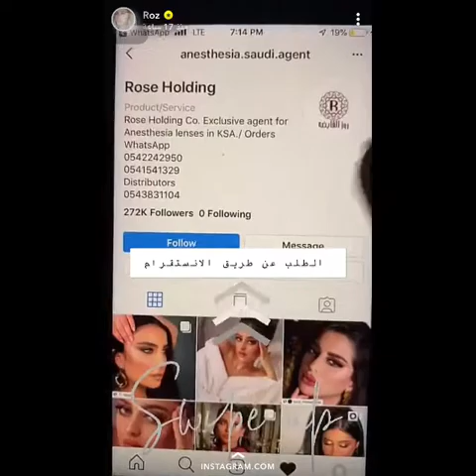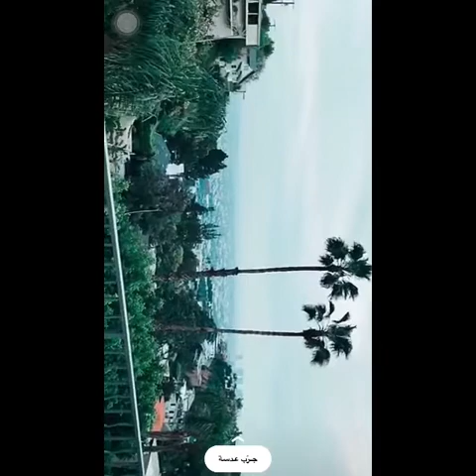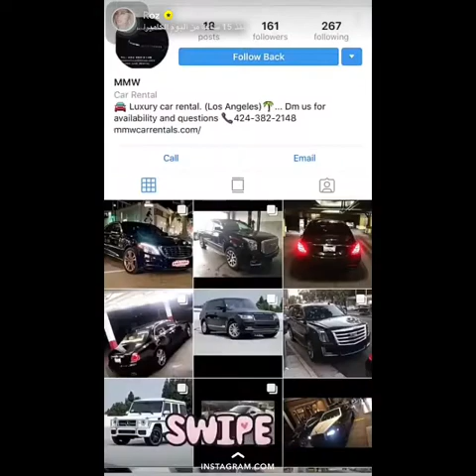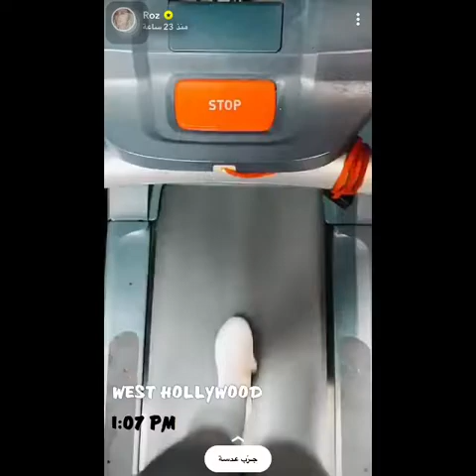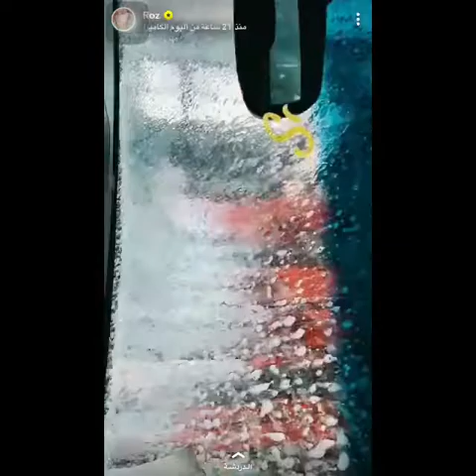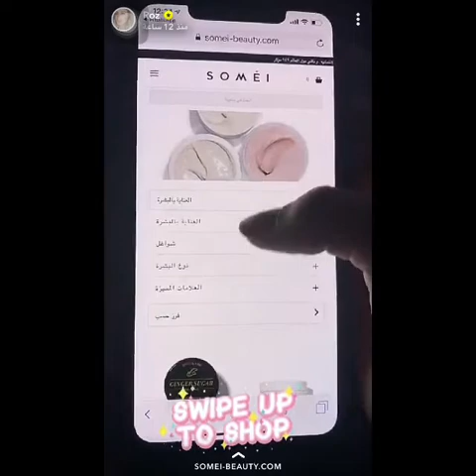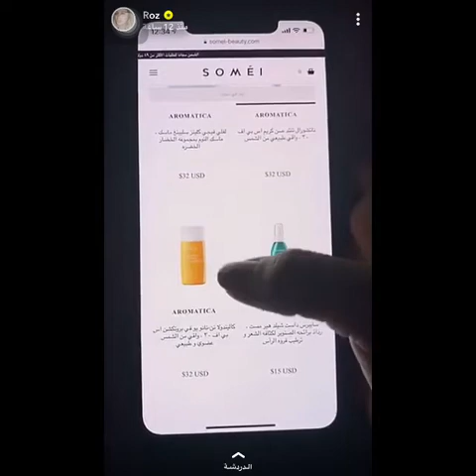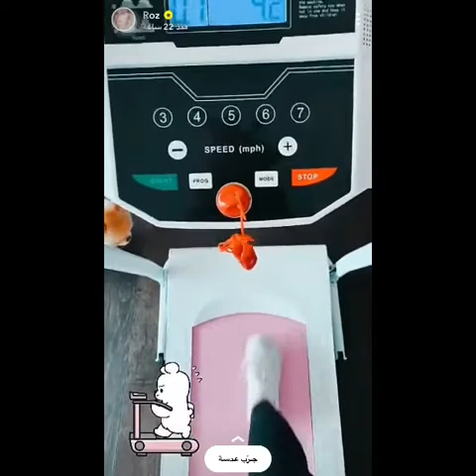يوميات - مودل روز الجميلة